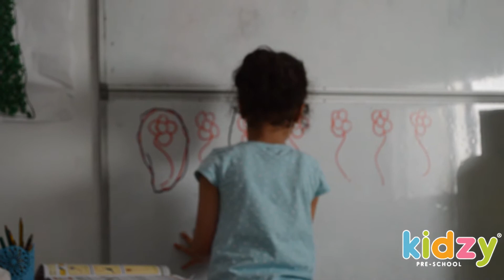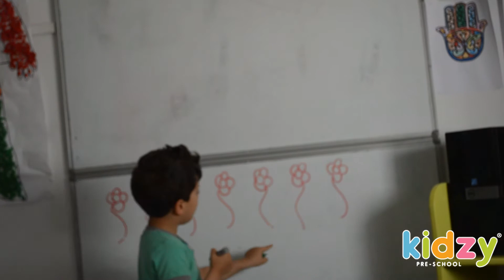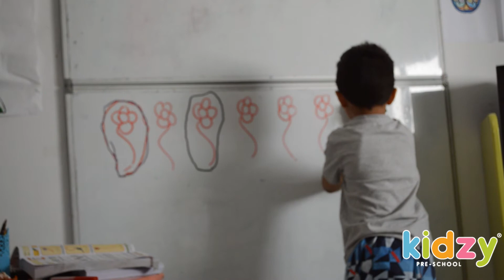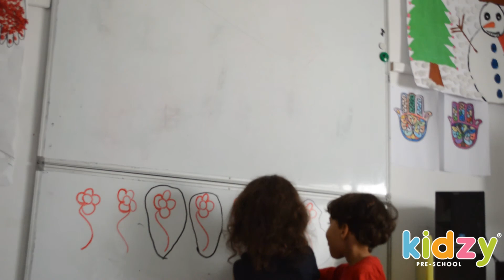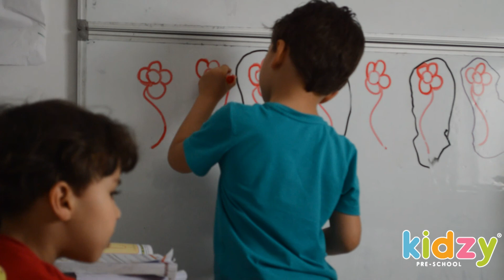Kidzy Tunisia - Nombres Ordinaux - Grande Section Juin 2018